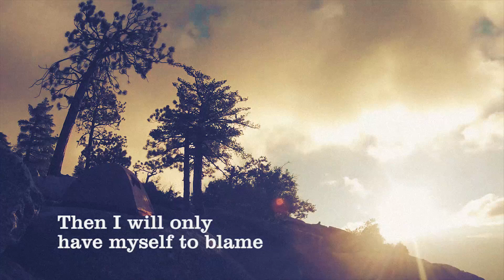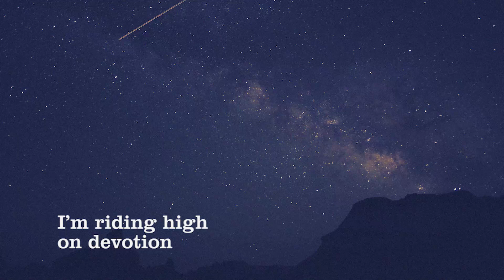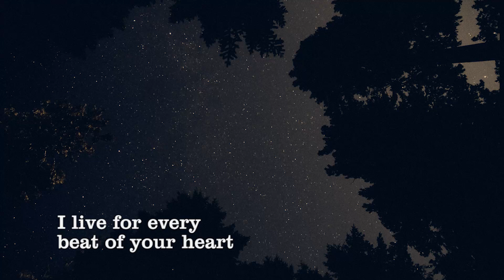Grant Nicholas - Safe In Place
Thank you to all that came to a show, bought a copy of the record and for all of the support this year.

Feb 09 // Paradiso, Amsterdam
Feb 10 // Brotfabrik, Frankfurt
Feb 12 // Privatclub, Berlin
Feb 13 // Prinzenbar, Hamburg
Feb 15 // Les Etoiles, Paris
Feb 20 // Bodega, Nottingham
Feb 24 // Fibbers, York
Feb 25 // Waterfront Studios, Norwich
Feb  26 // Bush Hall, London
Feb  28 // Whelans, Dublin
Mar 01 // Empire Music Hall, Belfast
Mar 03 // Guildhall, Gloucester
Mar 04 // Portland Arms, Cambridge
Mar 06 // Arc, Stockton
Mar 07 // Slade Rooms, Wolverhampton

Purchase the debut album 'Yorktown Heights'.